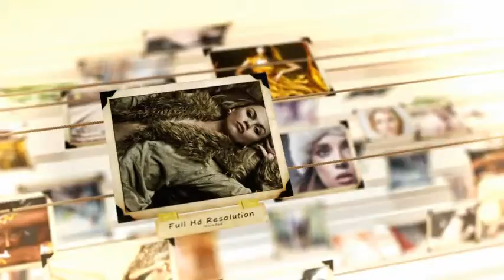Hi Roller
CS4 or later compatible
-- Full HD resolution 1080p
-- Audio available on audiojungle
-- Detail video tutorial with voiceover
-- Fully Customizable
-- No additional plugin needed

"Hi Roller" is created entirely in After Effects CS4.